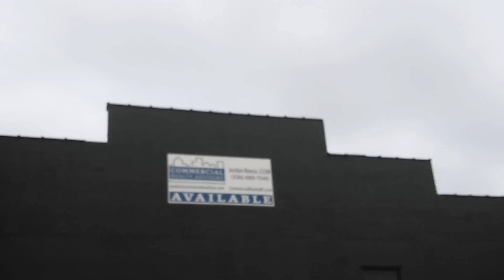A Black Building for Sale